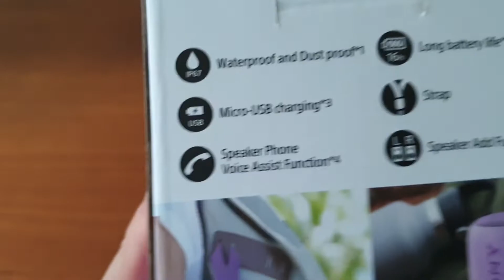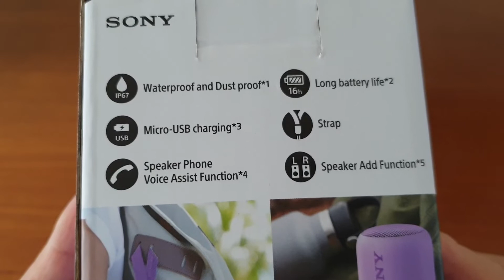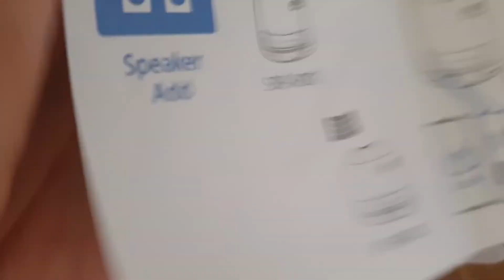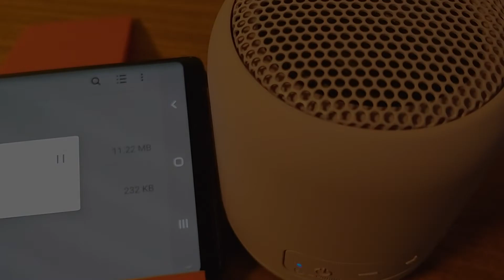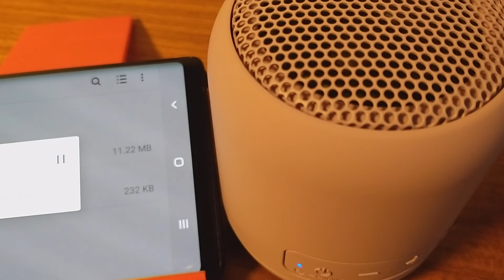Sony Wireless Speaker (Extra Bass) SRS-XB12